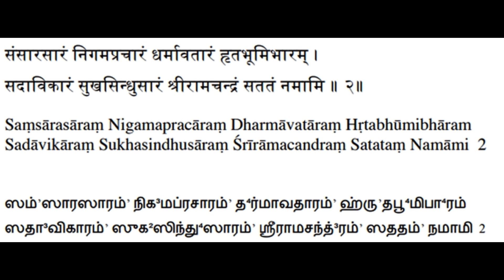Ramashtakam - Sloka 2